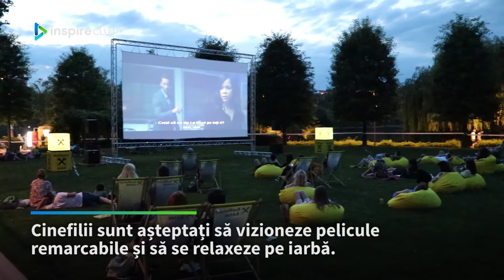MOVIE NIGHTS în Iulius Parc Cluj-Napoca | Inspire Cluj TV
Acum poți viziona producții de film remarcabile, în premieră în România, la seria de evenimente ”Movie Nights”, organizată de Iulius Mall Cluj-Napoca!

Pentru mai multe video-uri despre evenimente, ÎNSCRIE-TE pe canalul Inspire Cluj TV!

LIKE pe Facebook!

URMĂREȘTE-NE pe Instagram!